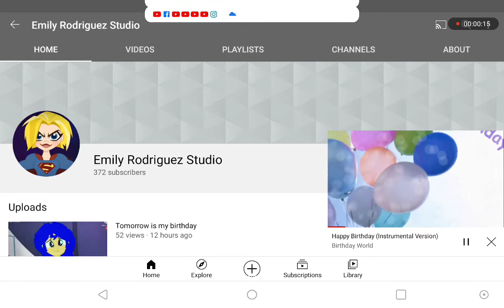Happy Birthday To Emily Rodriguez!!!!